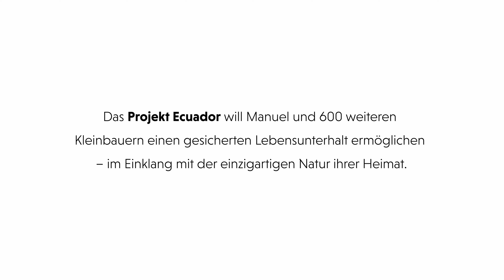PROJEKT ECUADOR – The Story of Manuel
Das ist die Geschichte von Manuel Isidro Macías Guevara aus dem Dörfchen Peñafiel de medio. Manuel baut erst seit einem Jahr selber Kakao an. Er hat die Pflanzung von seinem verstorbenen Vater übernommen. Er hat sich dem PROJECT ECUADOR angeschlossen und lernt nun, Edelkakao der Sorte Nacional Arriba in Kombination mit anderen Kulturpflanzen wie Mango, Orange, Yucca oder Zapote anzubauen. Dazu mit riesigen Edelholzbäumen. Dank ausgewogenem Anbau sind die Pflanzen gesünder und produktiver, die Böden fruchtbarer. Mit den Zusatzeinnahmen aus dem Projekt möchte Manuel eine eigene Familie gründen.

Das PROJEKT ECUADOR will den Kleinbauern einen gesicherten Lebensunterhalt ermöglichen und gleichzeitig die einmalige Tier- und Pflanzenwelt Ecuadors schützen. Mit dem Bio- und Fairtrade-zertifiziertem Edelkakao aus dem PROJEKT ECUADOR kreiert HALBA für Coop exklusive Projektschokoladen.

Das PROJEKT ECUADOR führt HALBA zusammen mit Coop, der Stiftung Swisscontact und der Kakaokooperative Unocace durch.

HALBA ist weltweit führend beim Anbau von Kakao in Agroforstwirtschaft. Wir führen in allen unseren Kakaoanbauländern solche Projekte durch. Die Bauern profitieren bei der dynamischen Agroforstwirtschaft von höheren Kakaoerträgen und zusätzlichen Einnahmen durch die Mischpflanzen. Auch die Natur gewinnt: Abgeholzte Flächen werden aufgeforstet. Die Biodiversität steigt. Die Edelholzbäume sind Wasserspeicher und Erosionsschutz. Dazu speichern sie CO2 und schützen das Klima.